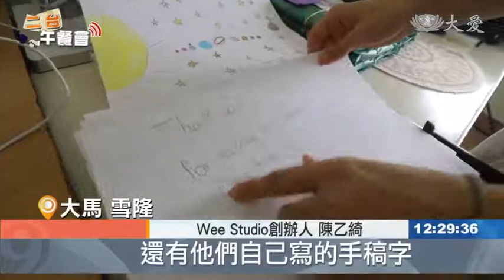20210106【二台午餐會 | 馬來西亞】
根據聯合國難民署的官方資料顯示，截至2020年10月，向聯合國
登記的在馬難民人數共有17萬8450名，其中緬甸難民難民居多共
有15萬3800名...